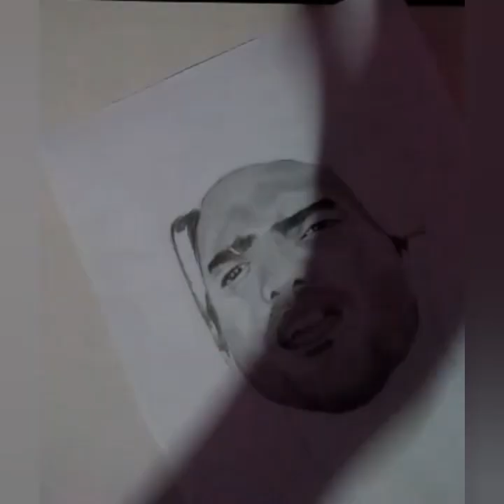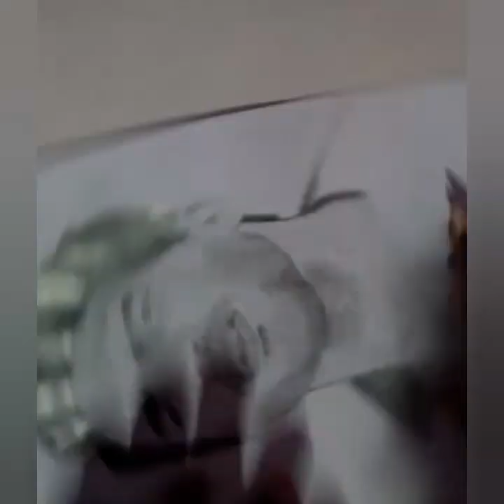Drawing Danuka Dilshan | Deeptha | thanamalvilakollek | RukArtZ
Drawing_Danuka_Dilshan